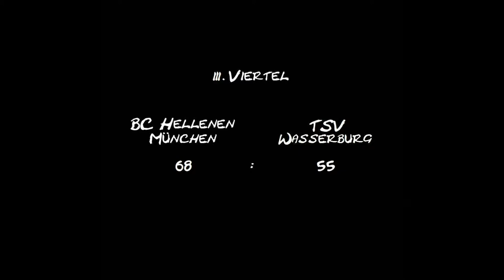BC Hellenen München Herren 1 vs. TSV 1880 Wasserburg am 16.02.2013 (2. Halbzeit)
Am 17. Spieltag der Bezirksoberliga Herren 12/13 treffen die Hellenen in der Rückrunde auf den TSV 1880 Wasserburg